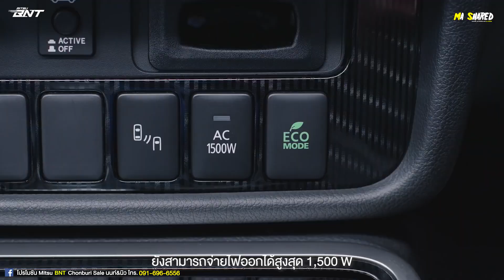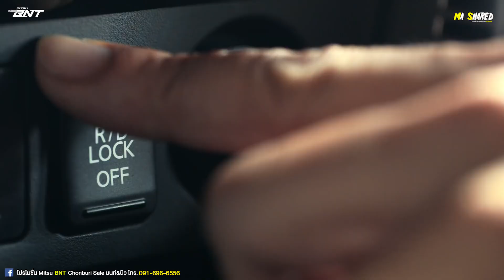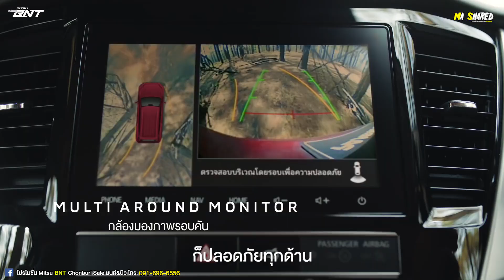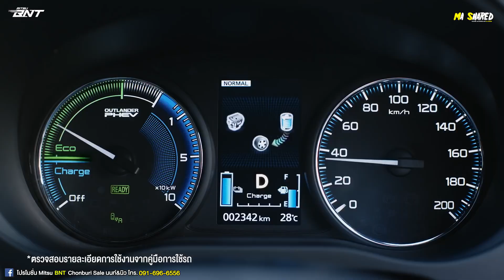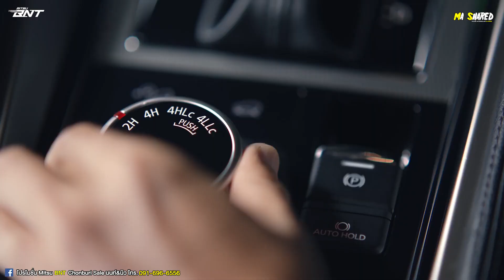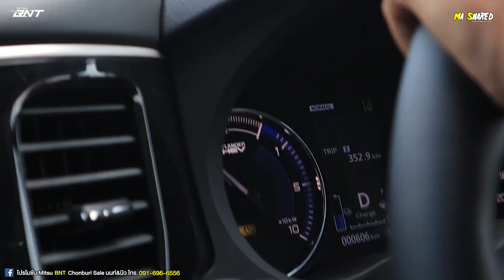NEW PAJERO SPORT และ OUTLANDER PHEV รุ่นไหนที่ตรงใจ PPVก็ขับดี SUVก็ได้ขับนุ่ม โปรโมชั่นสุดพิเศษ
NEW PAJERO และ OUTLANDER PHEV รุ่นไหนที่ตรงใจ PPVก็ขับดี SUVก็ได้ขับนุ่ม โปรโมชั่นสุดพิเศษ 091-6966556 Mitsu BNT By Ma Shared มาแชร์ 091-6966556

🔰เปิดรับจองออนไลน์แล้วนะครับ นอนอยู่บ้านก็จองรถได้🔰 สนใจแอดไลน์มาได้เลยครับ เพิ่มเพื่อน👉🏻 Line official

ลิ้ง รายละเอียดการขายที่ดิน

🌲สนใจติดต่อ🌲 ซื้อที่ดินสวนยาง
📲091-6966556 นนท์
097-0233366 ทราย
🆔Line : Anon_ny539